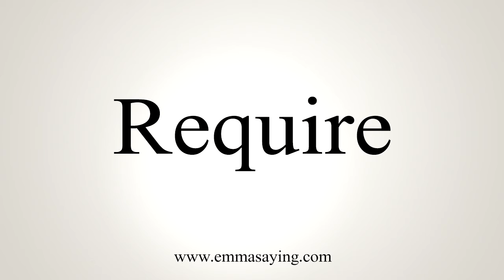How To Say Require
Learn how to say Require with EmmaSaying free pronunciation tutorials.